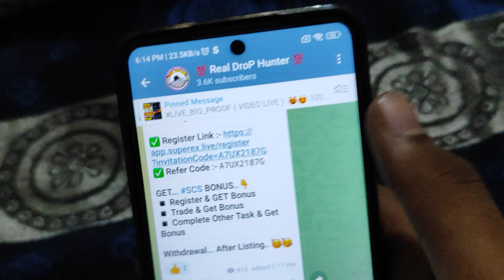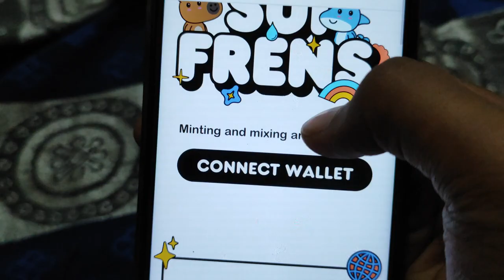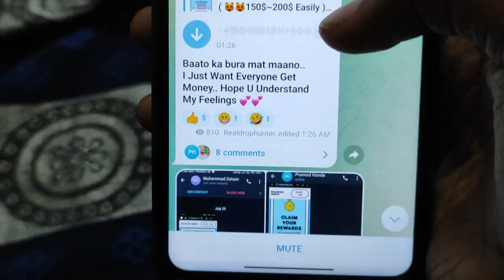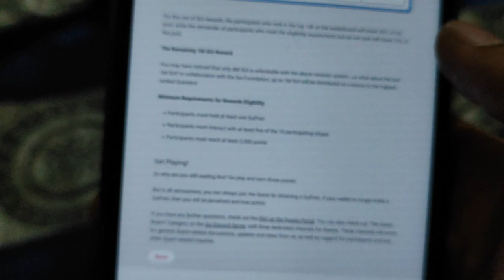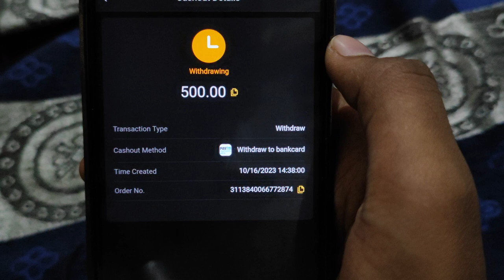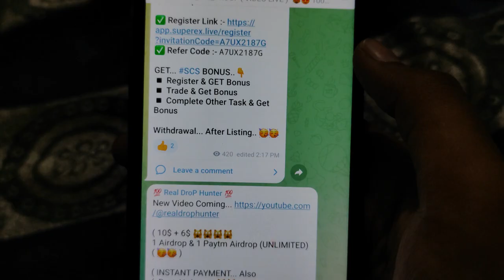New crypto loot today | Instant payment crypto loot | new earning app today | airdrop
New crypto loot today | Instant payment crypto loot | new earning app today | today crypto loot

🚀 1000% ALL Users Profit Airdrops 💥💥💥